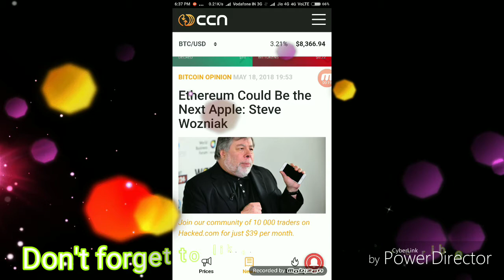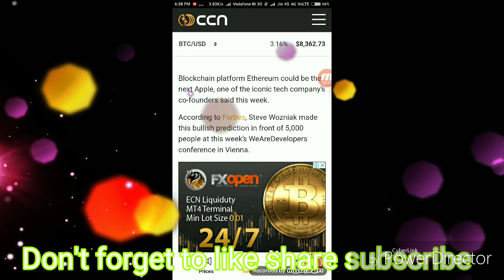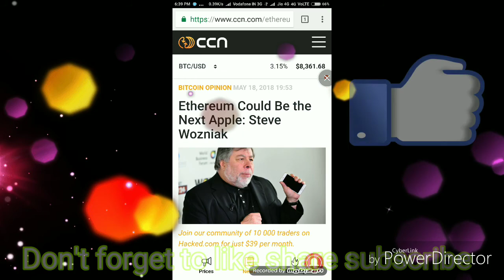News 58-Apple कंपनी के Co-Founder ने कहा -Etherium Coin हो सकता है Next Apple, By रितेश Pratap सिंह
Hello दोस्तों मेरा नाम रितेश Pratap  सिंह है और आप सभी का दिल से धन्यवाद मेरे channel पर आने के लिए ।।।।

आज के video में मैने बताया है कि apple कंपनी के Co-Founder ने क्या कहा Etherium coin को ।आप लोग भी अच्छे से search कीजिए और study कीजिए ।

1CauHZsTAYkx72CftZebEdk2oau4psEgBJ